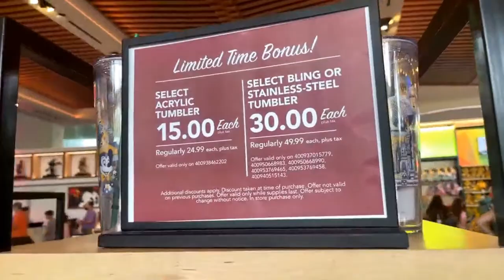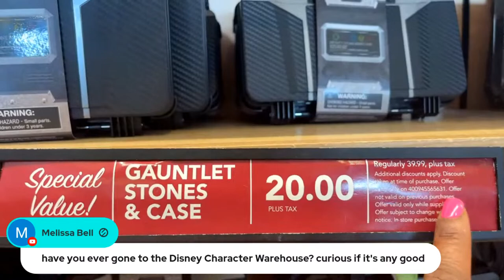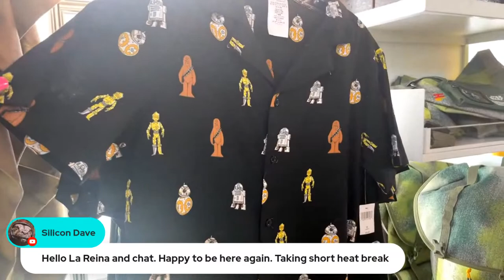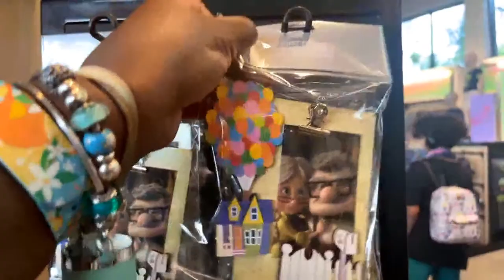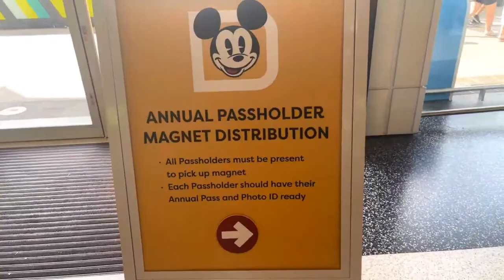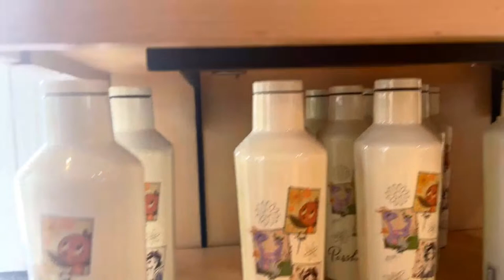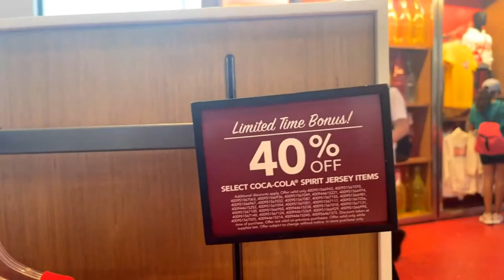EPCOT: Creations Shop Window Shopping | Disney WORLD 2023 | Stroll and Chill Livestream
Since this morning’s livestream got cut short, let’s try again 😊 Let’s window shop at the Creations Shop at EPCOT and I’ll let you know my observations of park attendance.